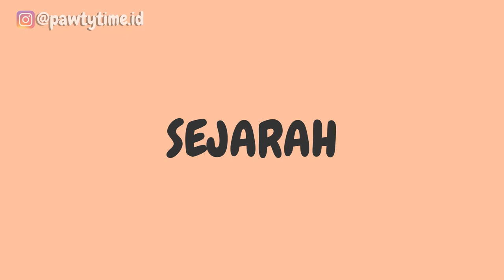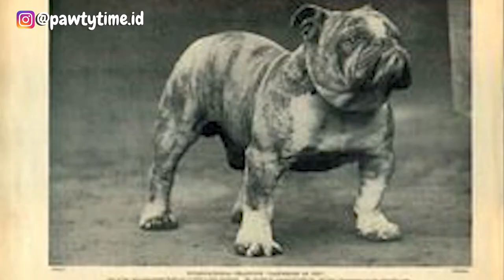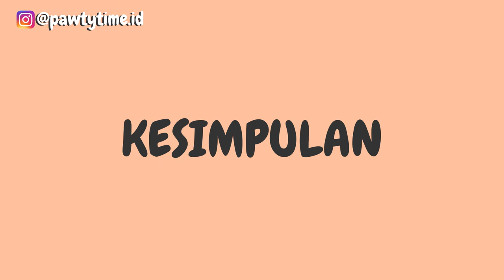SEMUA Tentang French Bulldog | Fakta, Sejarah, Perawatan | Dogbreed 101: French Bulldog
Halo temen-temen, hari ini kita akan mempelajari semua tentang French Bulldog, mulai dari sejarah Frenchie, bentuk fisiknya, perilaku atau tempramennya, kesehatan dan juga sedikit kesimpulan bagi kalian yang ingin merawat french Bulldog. Semoga video ini dapat membantu kalian supaya kalian mendapatkan sedikit gambaran mengenai French Bulldog!

Timecodes:
0:00 - Intro
0:28 - Sejarah Frenchie
4:05 - Bentuk Fisik Frenchie
5:52 - Perilaku Frenchie
7:34 - Kesehatan Frenchie
9:15 - Kesimpulan & Perawatan Frenchie